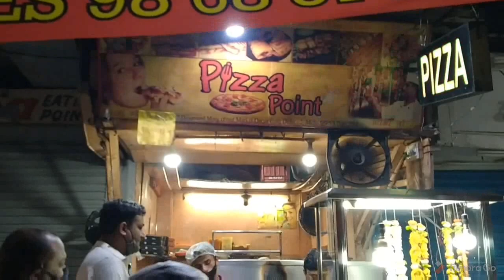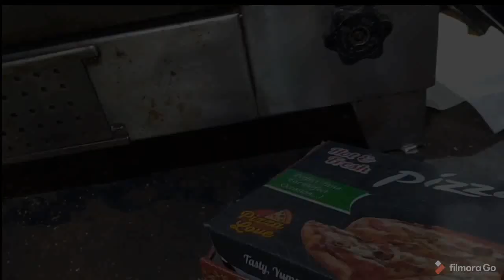Best pizza 🍕 at pizza point | Central Delhi | Ansari road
Hello Guys,

The best pizza at point in central Delhi. also one of the cheapest pizza in Delhi @ 100 .

thanks 👍

TASTE & TADKA OFFICIAL
street food in Delhi
unlimited pizza
cheapest pizza in Delhi